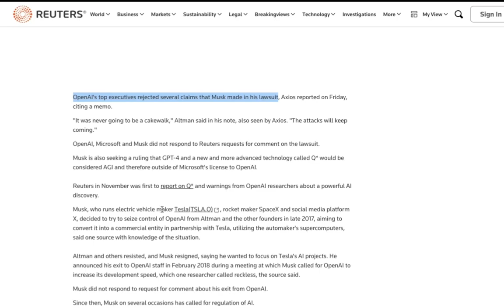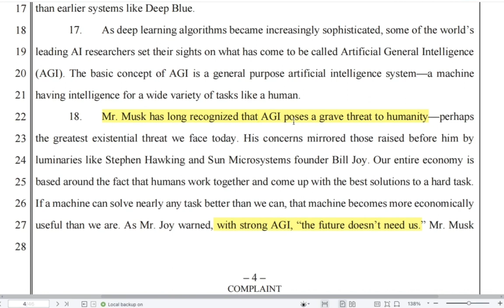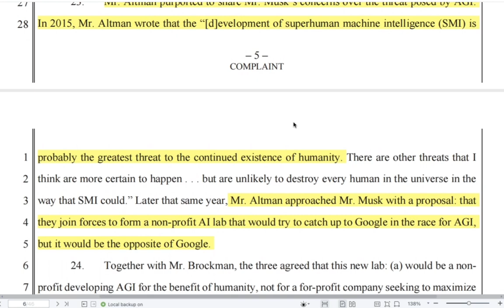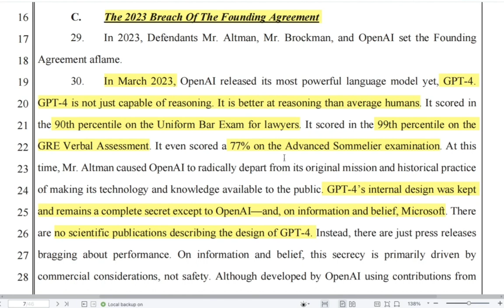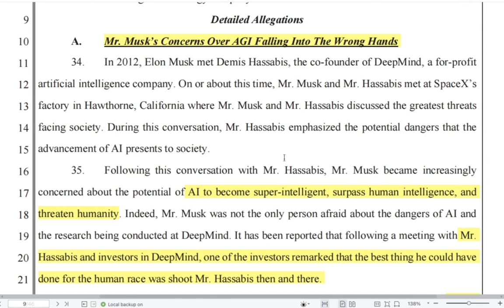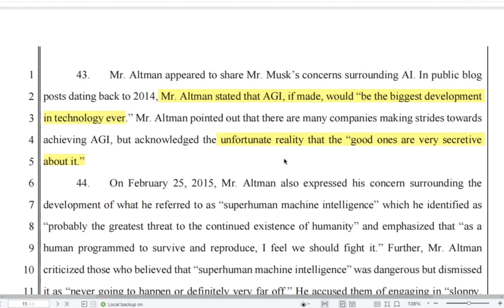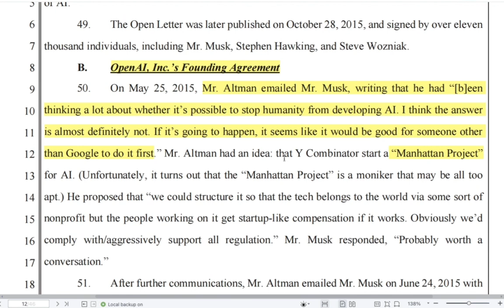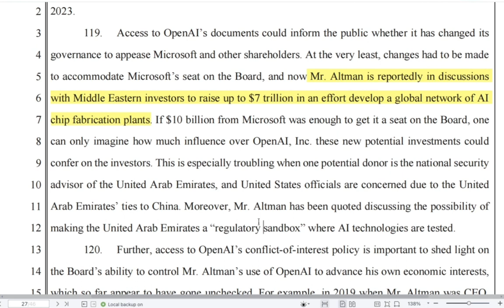Elon's bombshell lawsuit against OpenAI | The DANGER of AGI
Elon Musk recently sued OpenAI stating that it betrayed its original mission to provide artificial intelligence for the benefit of humanity. Let's break down the details of the lawsuit and find out what it means for the future of technology.